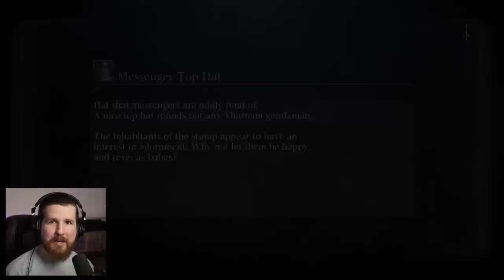This time, I brought backup [Bloodborne - Part 3]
Blind Bloodborne continues with a new area - the Cathedral Ward. It took me a while to actually find the boss, but Vicar Amelia ended up getting bullied pretty hard even though I lost to regular mobs the entire video lol